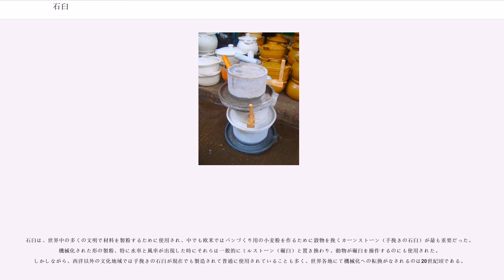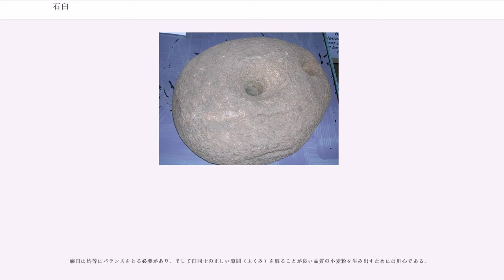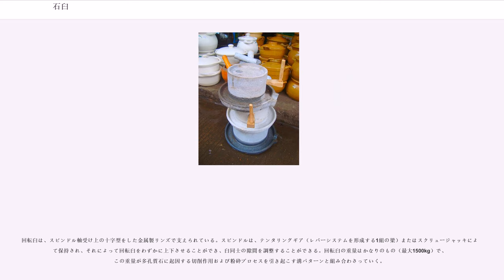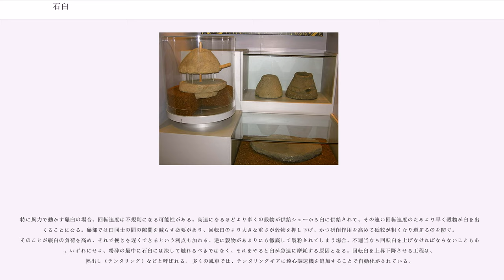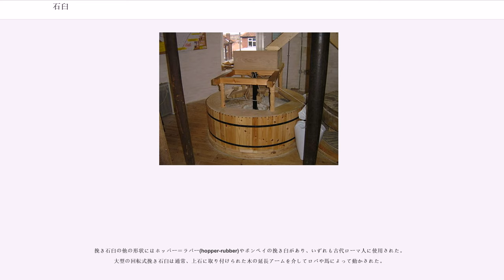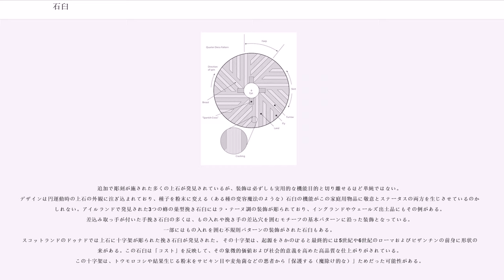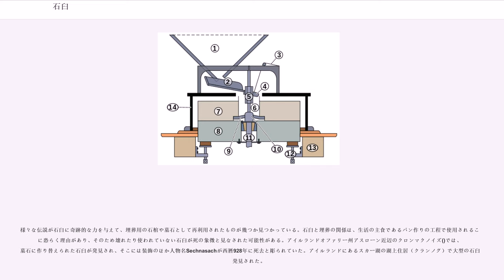石臼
石臼（いしうす、）とは、石製の臼のこと。

石臼は、石でできた臼であり、さまざまな素材を挽いて粉にするための道具である。

石臼は、上下一対のペアで使用される。一般に挽き石臼では、下部の静止した石が「固定臼」と呼ばれ、上部の可動する石は「回転臼」と呼ばれる。中央の穴は「投入口（もの入れ）」と呼ばれるもので、ここから穀物などが臼の内側に送られる。また、脇に挽き手の差込穴があって回転臼を回すことができる。

こうした石臼は新石器時代に穀物を粉末に挽くために最初に使用された。この意味では、この時代の石臼は考古学の研究対象ともなり、（考古学的な意味での）「石器」でもある。

新石器時代や後期旧石器時代の人々は、石臼を使って穀物、木の実、根菜などを粉挽きしてから作った食品を消費していた。後年になると食品だけでなく、顔料や製錬前の鉱石を粉砕する目的でも石臼が用いられるようになった。こうした石臼には「ひき臼」と「つき臼」がある。

西洋の石臼は、サドルカーンと呼ばれる磨臼（すりうす、学術的には石皿）から始まり、やがて上石を手動で平行回転させるロータリーカーンと呼ばれる手挽き石臼が出現する。その後、手動ではなく動力を用いた「碾臼」ことミルストーンが開発される。

日本に回転式の挽き石臼が伝来したのは『日本書紀』によると7世紀頃といわれており、鎌倉時代から室町時代にかけて抹茶を挽く道具として上流階級に普及した。石工の技術の発達とともに江戸時代には民衆にも普及した。

現代でも石臼は使われ続けており、電力供給をあまり当てにできない地域などでは石臼は今も粉にするための主要な方法である。また高速回転の刃で粉にして風味が落ちてしまうような上質の食品では、あえて高速回転の刃は避けて（高速回転刃によって食品が瞬間的に高温になってしまうのを避けて）、石臼で粉にするほうが高く評価されることも続いている。例えば茶の名産地の「宇治」の抹茶は、現在でも石臼によって茶葉が挽かれて（「石臼挽き」）抹茶となっている。石臼で抹茶を作ったほうが香りが良く、最高の抹茶は石臼挽き、という評価になっている。昔との違いと言っても、昔は動力が手動で石臼を回していたところを電動機（電気モーター）で石臼を回すようになった、というくらいの違いでしかない。

上石は一般的に凹面形状で、下石は凸面形状である。古いゲール語の諺に「回転臼が凹んでいる時、挽き石臼は最高の成果をあげる」とあり、上は凹面で下が凸面というのが望ましい形状である。時々リンズが木片（または別の素材）として存在し、中央の軸受け機構として機能しつつも、穀物などを粉砕面に供給できるようになっている。上石には、もの入れの周囲に隆起した縁取りの杯状領域があるものもあった。大半の回転臼には上面に挽き手の穴があり、利用者は棒を垂直に立てて使うことで、臼を回転させることが可能となる。

もの入れに投入された素材は、上石と下石の接触面の回転による摩擦で砕かれる。日本では佐渡地方などを除いて反時計回りの臼である。接触面には4から8分画の目が刻み込まれており、上臼の「もの入れ」から投入された原料は円周の外側に向かって進みながらせん断や摩擦により粉砕される。関東や九州では6分画、西日本には8分画のものが多い。
挽き石臼に最適なタイプの石は玄武岩のような火成岩である。これらには自然な粗い表面があるが、穀物は容易に分離しないので粉末になる素材が粗粒にならない。しかし、そのような岩石が常に利用できるわけではなく、砂岩、珪岩、石灰岩を含む多種多様な岩石から石臼が製造されている。
南レヴァントでは玄武岩の石臼が他の岩石から製造されたものよりも好まれたことが、ラターの調査により判明している。彼の主張によると、玄武岩の手挽き石臼は長距離輸送されたものだったので、日々の実用的な機能にもかかわらずステータスシンボルとしても使われていたという。

石臼は、世界中の多くの文明で材料を製粉するために使用され、中でも欧米ではパンづくり用の小麦粉を作るために穀物を挽くカーンストーン（手挽きの石臼）が最も重要だった。機械化された形の製粉、特に水車と風車が出現した時にそれらは一般的にミルストーン（碾臼）と置き換わり、動物が碾臼を操作するのにも使用された。 しかしながら、西洋以外の文化地域では手挽きの石臼が現在でも製造されて普通に使用されていることも多く、世界各地にて機械化への転換がなされるのは20世紀頃である。

マヤ文明の初期に、ニシュタマリゼーションの工程は、硬くて熟したトウモロコシを水と...